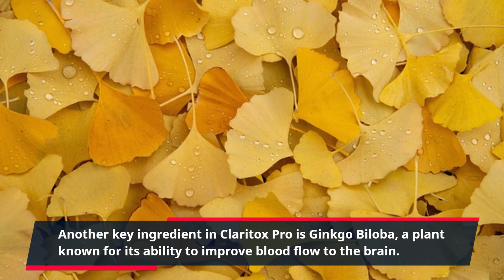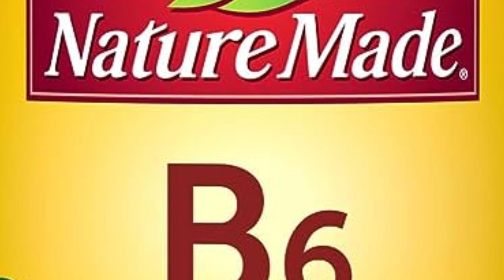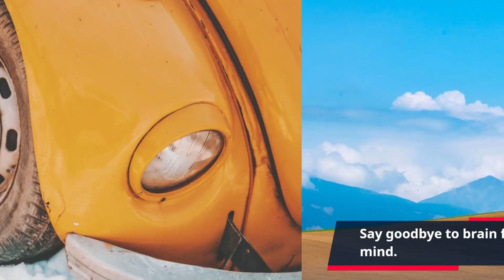"Revitalize Your Focus with Claritox Pro: The Ultimate Solution for Enhanced Concentration"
Are you struggling with concentration and focus? Do you find yourself easily distracted and unable to stay on task? If so, then you may be in need of Claritox Pro – a powerful supplement designed to enhance mental clarity and improve concentration.

Claritox Pro is a natural supplement that contains a unique blend of herbs, vitamins, and minerals that work together to support brain health and improve cognitive function. It's perfect for people who struggle with brain fog, lack of focus, and poor concentration.

One of the main ingredients in Claritox Pro is Huperzine A, a powerful compound known for its ability to boost memory and improve brain function. This herb has been used for centuries in traditional Chinese medicine to treat various mental disorders, including poor concentration and memory loss.

Another key ingredient in Claritox Pro is Ginkgo Biloba, a plant known for its ability to improve blood flow to the brain. This increased blood flow allows the brain to receive more oxygen and essential nutrients, which in turn leads to improved cognitive function and better concentration.

In addition to these two powerful ingredients, Claritox Pro also contains a variety of vitamins and minerals that are crucial for brain health. Some of these include vitamin B6, which helps to regulate neurotransmitters that affect mood and focus, and vitamin B12, which is essential for the formation of red blood cells – crucial for delivering oxygen and nutrients to the brain.

But what makes Claritox Pro truly unique is its proprietary blend of natural herbs and spices. This blend includes turmeric, an anti-inflammatory spice that has been shown to improve brain function and reduce brain fog. It also contains green tea extract, which is known for its antioxidant properties and ability to enhance brain function.

So, if you're tired of feeling like you can't think clearly or stay on task, Claritox Pro may be the solution you've been looking for. Its natural ingredients work together to support brain health and improve focus and concentration.

But don't just take our word for it – click the link in the description to learn more about Claritox Pro and hear from satisfied customers who have experienced the benefits firsthand. They rave about the increased mental energy, improved focus, and enhanced concentration they have experienced since taking Claritox Pro.

So why wait? Give your brain the boost it needs and try Claritox Pro today. Say goodbye to brain fog and hello to a clearer, sharper mind.